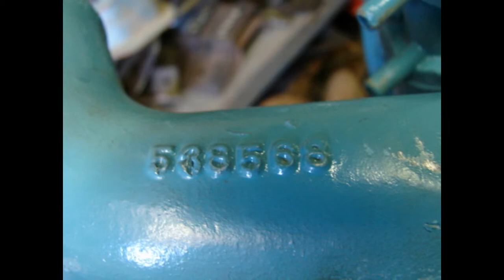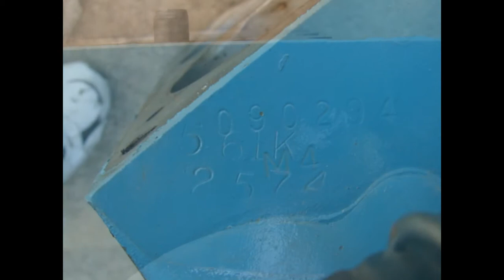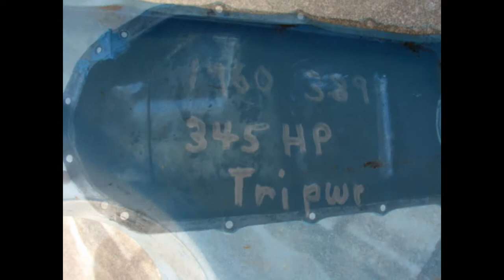1961 PONTIAC CATALINA BONNEVILLE 389 425A 4 SPEED TRI POWER ENGINE 348 HORSEPOWER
1961 PONTIAC CATALINA BONNEVILLE 389 425A 4 SPEED MT TRI POWER 348 HORSE POWER ENGINE THE SHORT BLOCK HAS GM PART NUMBERED PISTONS IN IT WHICH I THINK ARE OUT OF A 400, 1 LIFTER BORE HAS BEEN WELDED, THE HEADS ARE NOT FROM A 61 THE NUMBERS HAVE BEEN GROUND OFF THE DATES ARE 1 11 3, 1 10 3 , THE TRIPOWER IS DATED FOR A 61, ALSO INCLUDED IS THE OIL PAN, DISTRIBUTOR, VALVE COVERS